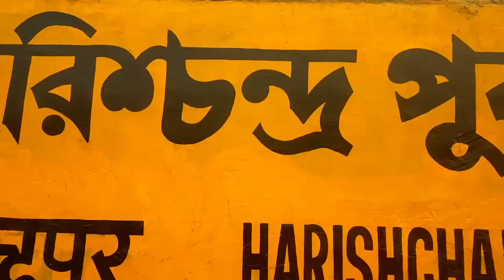Teri Meri Dosti | Real Of Emotional Story | Harishchandrapur WB Team (Song)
Teri Meri Dosti | Real Story Is Dosti | Harishchandrapur WB Team

Enjoy This Video all friends I hope Acha             Hoga Video
And Like this video or Send karo Please

Editing By... Jani Bhai
Camera Man... Mafiya

Model. Jani bhai, Salman Bhai, Kader bhai, Mubarak bhai, Sohil Bhai. Sk Raj. Mojibul bhai. Mafiya .